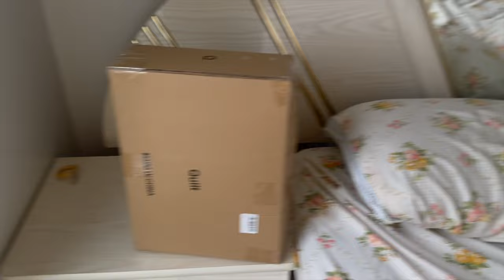feeling lost in ur 20's? it's actually gonna be okay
welcome to my life I'm a hot mess lol and that's okay.
Hope everyone is doing well we'll get through this shitstorm together